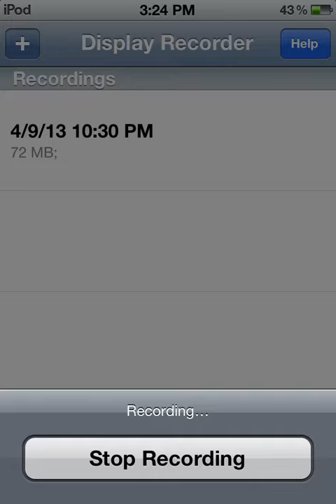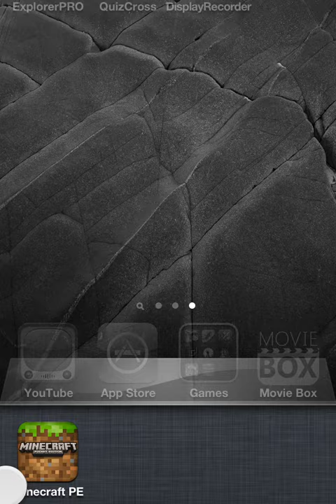Mcpe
Tanks for watchin